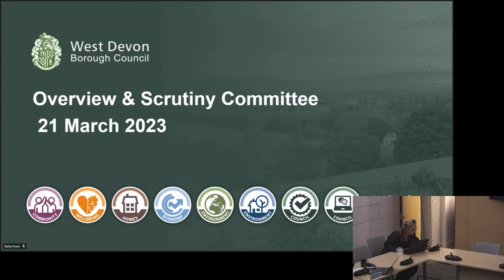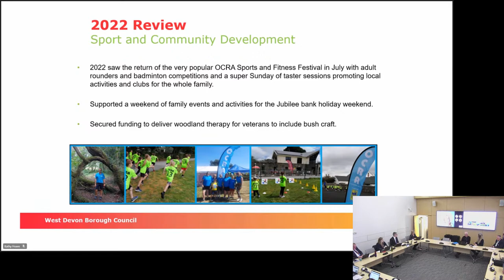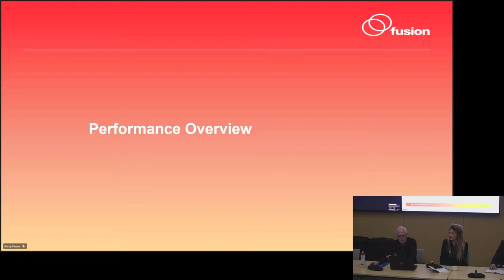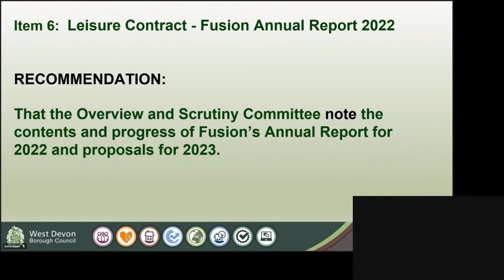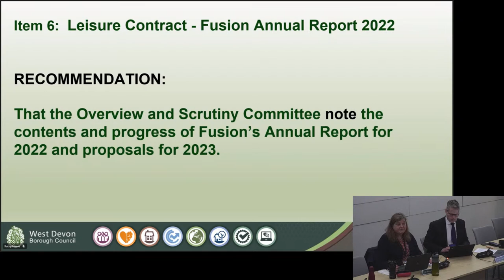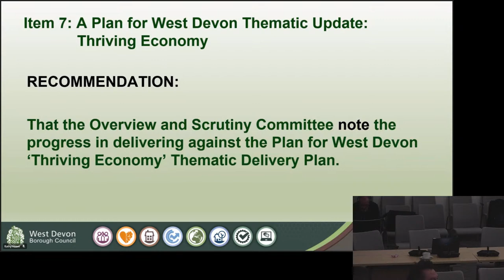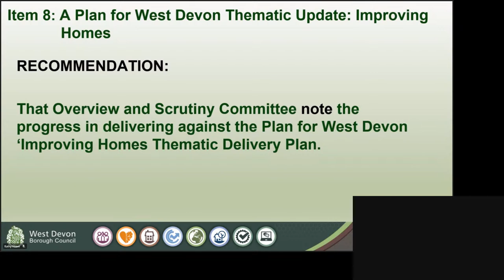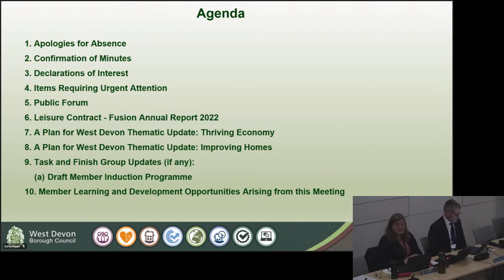West Devon Overview & Scrutiny Committee - Tuesday 21st March 2023